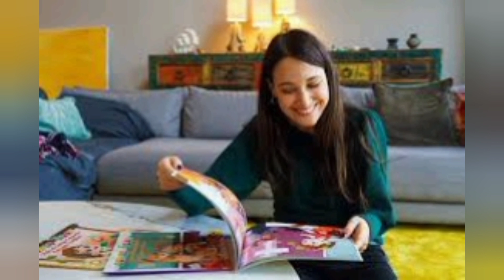Elcin Sangu in Baris Arduc house | What they are doing without their marriage | YMS Creation